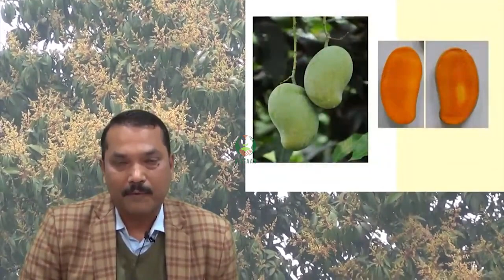आम उन्नत किस्में और समसामयिक गतिविधियाँ